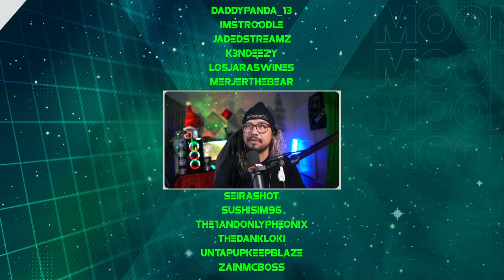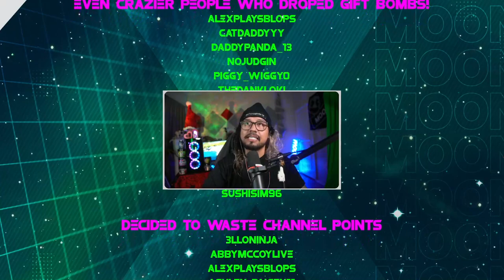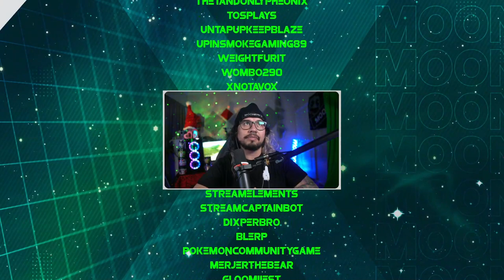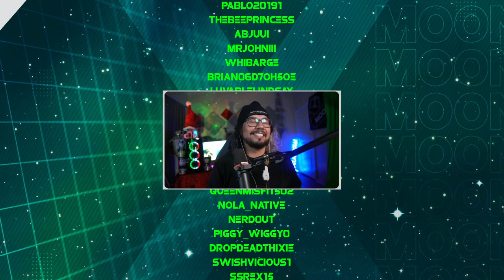2 Days before I hit the road | 720 Day streamed in a row | !throne !website !discord